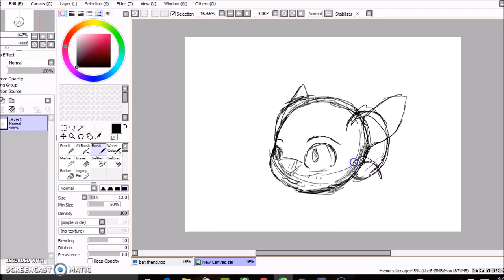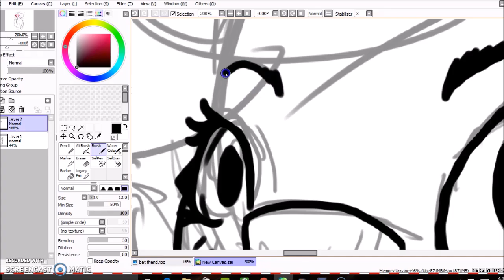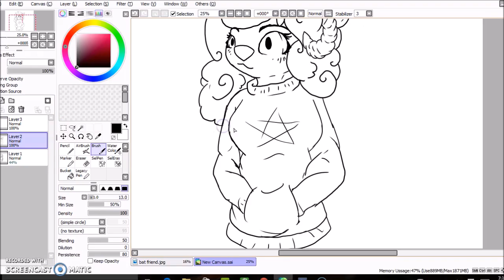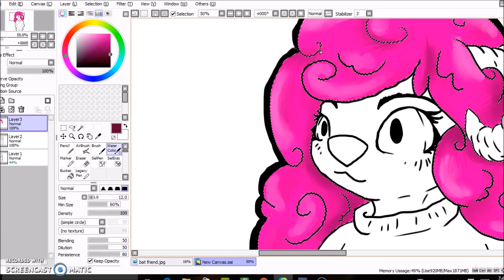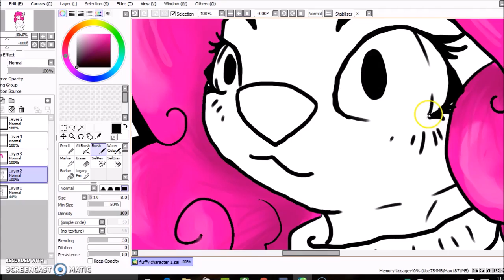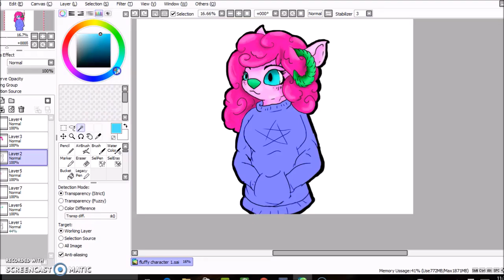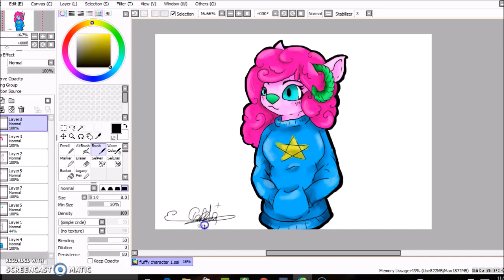fluffy character oc speedpaint paint tool sai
character made on paint tool sai
song 1 : the cave , munford and sons
song 2: silhouette, owl city